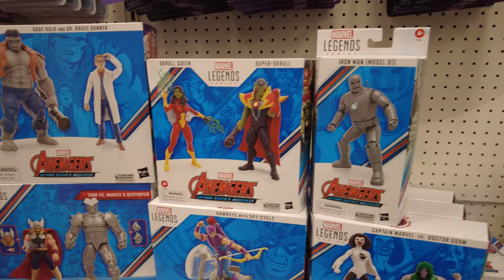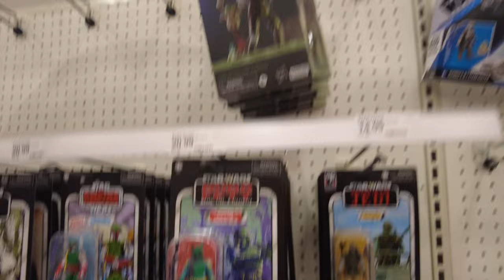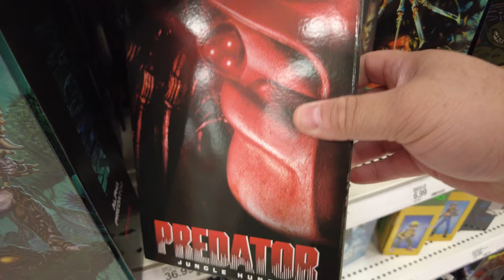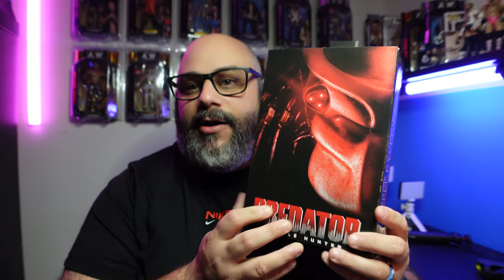FINDING WHAT I NEED!!! Toy Hunting and SDCC Exclusive Arrives!!!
Join me for a New Toy Hunting Vlog as I find some Neca Figures I needed and get in one of My SDCC Exclusives. Hope you enjoy this latest Toy Hunting Vlog!

Chapters
00:00 Intro
00:21 Ollies
03:10 Target
06:51 Walmart
08:42 Target
12:21 Haul